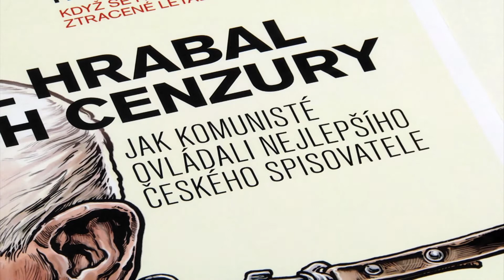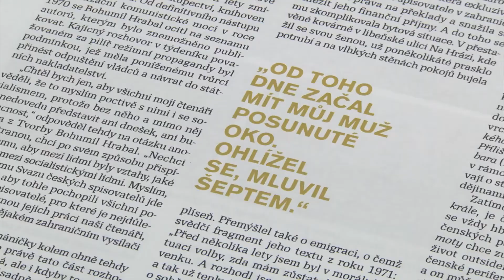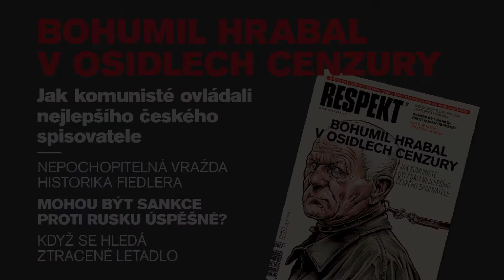Petr Třešňák představuje Respekt 13/2014 - Bohumil Hrabal v osidlech cenzury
:: Bohumil Hrabal v osidlech cenzury

:: Rozhovor s životopiscem Steva Jobse a bývalým ředitelem CNN W. Isaacsonem

:: Nepochopitelná vražda historika Fiedlera

:: Budou sankce proti Rusku úspěšné?